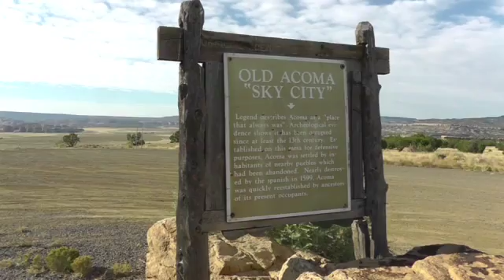Acoma Sky City Vers.1.2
Hier zeige ich Euch ein paar Aufnahmen von Acoma Sky City(New Mexiko-USA).